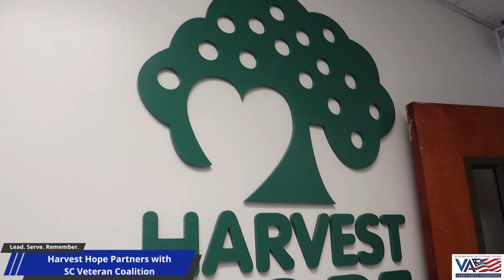Harvest Hope MOU Signing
At the end of June the Harvest Hope Food Bank joined the South Carolina Veteran Coalition as a partner to end food insecurities that Veterans may be experiencing in the Palmetto State. SCDVA and Harvest Hope hosted a news conference to announce the partnership to assist Veterans with food resources needed.